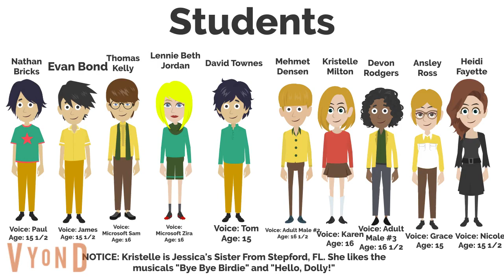Tesla High Teachers and Students 2020-2021-2022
I know I made them ahead of time, but trust me, this is for the upcoming Fender Gets Grounded video, which is private.
This is my version of the VHS Sophomore teachers and students.